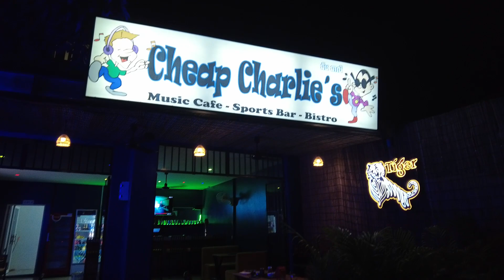Siem Reap, Cambodia, Mein Name ist Anna, Neuer Staff in Cheap Charlies Bar 2023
If you like our channel and found it fun and enjoyable, or even learned something, or the information helped you. Then help us too and donate something 💰 for a drone or a coffee or gasoline for the motorcycle. Thank you 🙏